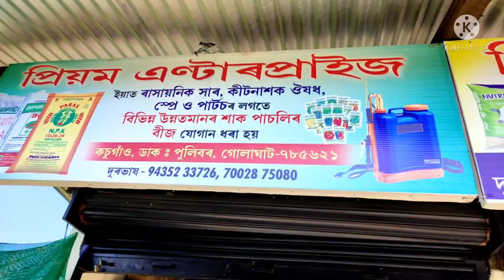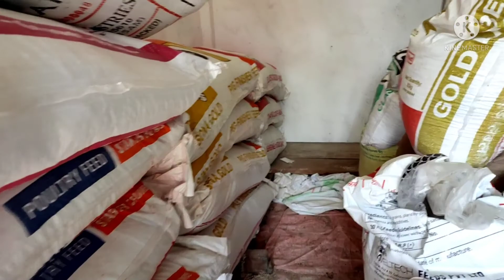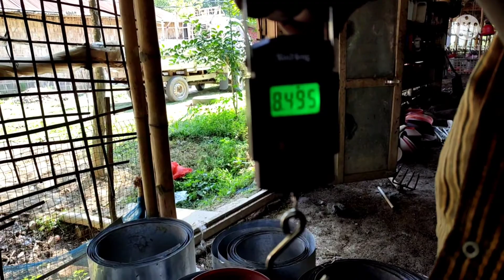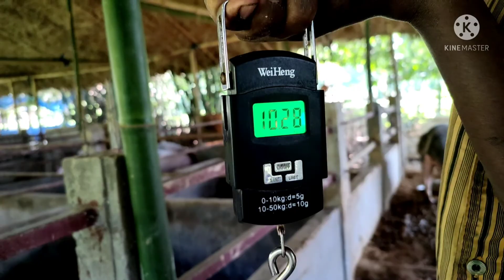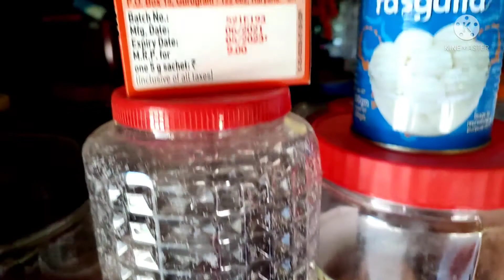গাহৰি জগি আছিল গমেই নেপালো নহয়, কি হল পুৱালিৰ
গাহৰিৰ দানা আনোয়ার, গাহৰি পুৱালি দিলে , গাহৰি ক ভাত আৰু দানা, pig farm in assam,